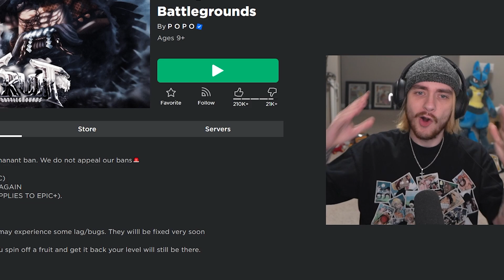Buying MYTHIC Fruits In One Piece Roblox!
Watch me spend too much money on Fruit Battlegrounds!

edited by: Guttemberg Studios